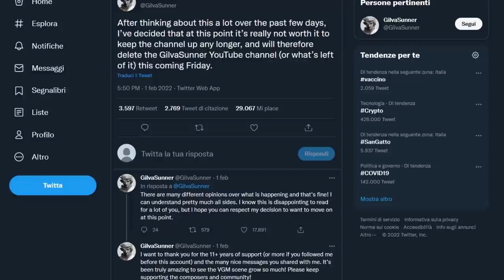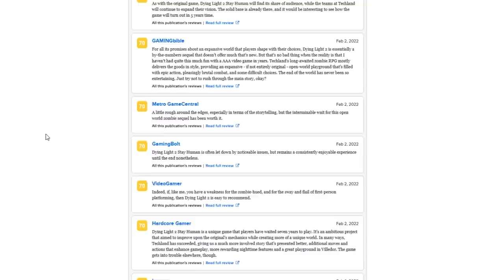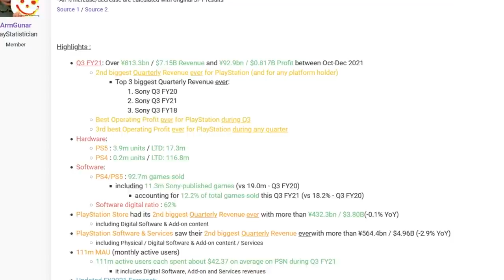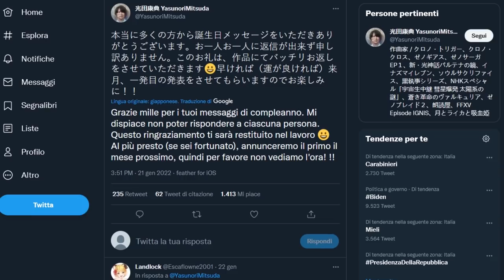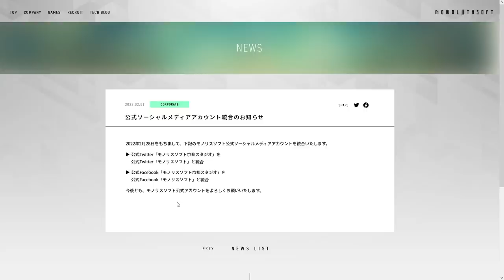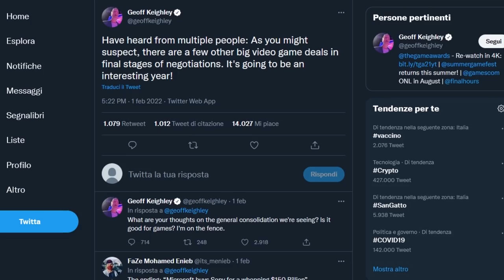PLAYSTATION 5 BATTE NINTENDO... WII U! | DIRECT IMMINENTE E NUOVO REVEAL? | BUNGIE È SOLO L'INIZIO!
PORACCI bentornati sul TG Poro! Oggi parleremo di Playstation 5 che batte Wii U, del possibile Nintendo Direct di febbraio con un reveal in esclusiva per Nintendo Switch e anche dei prossimi acquisti di Microsoft e Sony. Bungie e Activision sono solo l'inizio? Vi aspetto nei commenti!

00:00 Solo Risposte Sbagliate
00:36 Intro
01:26 Vittoria di Nintendo: chiude il canale YouTube GilvaSunner
02:06 Le prime recensioni di Dying Light 2
02:44 Importanti aggiornamenti per Shovel Knight e Yatch Games
03:38 Playstation 5 ha già venduto più di WiiU
05:07 Il Direct di febbraio con Xenoblade Chronicles 3?
07:01 Dopo Activision e Bungie toccherà a...
08:08 Outro e Patreon